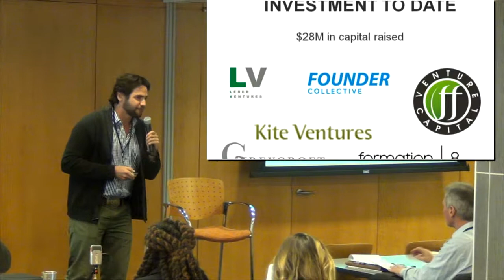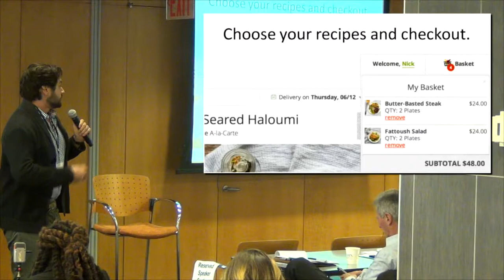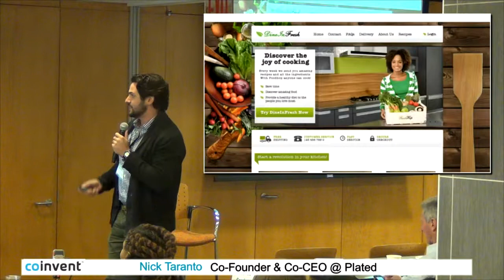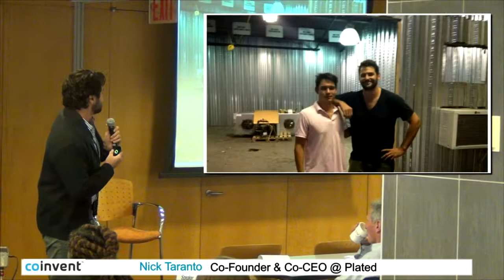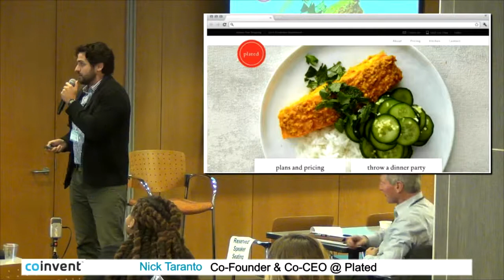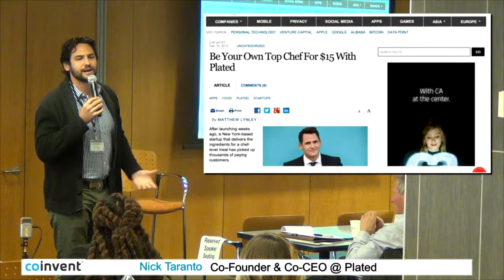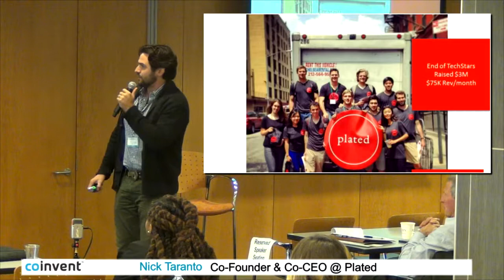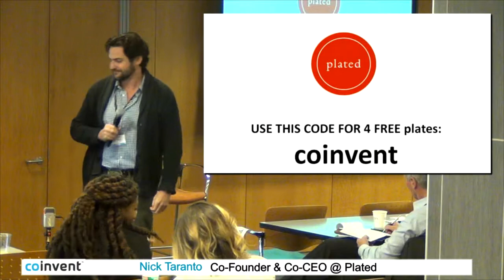How to Get a Physical Goods Startup Off the Ground - CoInvent Startup Summit 2014 New York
CoInvent Startup Summit 2014 New York - Dec 16, 2014

Software Eating The World: How to Get a Physical Goods Startup Off the Ground

SPEAKER:

Nick Taranto
Co-Founder & Co-CEO - Plated

Nick Taranto is the Co-Founder of Plated, a startup delivering ready-to-cook gourmet meals with recipes prepared by notable chefs each week.

Founded and built Kompip Microfinance from an idea to a Java, Indonesia-based institution with over 10,000 customers. Nick has an MBA from Harvard Business School and graduated at Harvard University Kennedy School of Government.

Active duty and reserve Marine Corps Infantry Officer -- after Harvard Business School.

Internet Society New York Chapter

CoInvent is a US-based event/content platform for startups and entrepreneurs, with an array of events from monthly happy hour mixers to annual startup conferences.

05